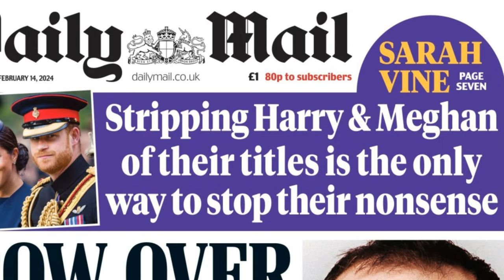Prince Harry & Meghan shine in Vancouver ski adventure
00:00:00
An Unprecedented Royal Visit

00:01:09
The British Press and the Royal Dichotomy

00:03:47
Navigating the Crossroads of Royal Independence

The Duke and Duchess of Sussex, Prince Harry and Meghan Markle, embarked on their first public event in Canada, marking a significant moment in their post-royal journey and the lead-up to the Invictus Games, an event closely associated with Prince Harry's charitable endeavors. During their three-day trip, they showcased an adaptive ski trail in Vancouver, a feature for the upcoming Invictus Games, underlining their commitment to supporting veterans and adaptive sports. The spotlight on Meghan's appearance, described as radiant in the wintry setting, juxtaposes the ongoing public interest in their lives with their efforts to promote meaningful causes. How does the couple's visibility and the media's focus on their every move influence the public's perception of their philanthropic work?

Amidst their endeavors, the British press's coverage, particularly a story from The Telegraph, reflects the tension between the Sussexes and the royal establishment. The narrative suggests an underlying scrutiny of their actions, hinting at a critical juncture for their relationship with the broader Royal Family and their ability to navigate the delicate balance between public engagement and private life. This scenario raises questions about the role of media in shaping the narrative surrounding public figures and the impact of such coverage on the subjects themselves. What does this scrutiny reveal about the expectations and pressures placed on the Sussexes by the institution and the media?

Furthermore, the article highlights the strategic positioning of the Sussexes in leveraging their platform for advocacy while navigating the complexities of their relationship with the Royal Family and the media. The mention of their efforts to maintain discretion, amidst the necessity to build their brand for financial independence, presents a multifaceted challenge. They are at a crossroads, needing to generate publicity for their causes and maintain their livelihood, yet cautious of the implications of their public statements on their familial relations. This delicate balancing act prompts reflection on the broader implications of royal independence in the modern era. How do Harry and Meghan's actions reshape the conversation around royal duties, personal autonomy, and the intersection of public interest and private life?